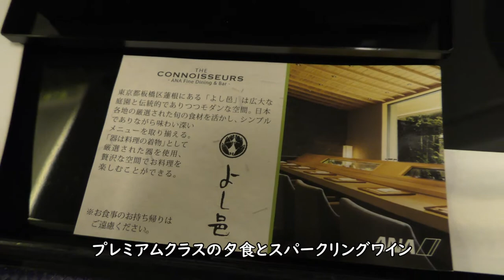【夜間飛行プレミアムクラス】ANA那覇空港→福岡空港ダイジェスト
2021年6月19日撮影、ANA475便、羽田空港→那覇空港Boeing737- 800(JA85AN)プレミアムクラス席より撮影した那覇空港離陸→福岡空港着陸のダイジェスト映像です。

【撮影機材】
Panasonic 4K VZX990M 64GB HC-VZX990M-W
4K ビデオカメラ VZX992M

Everyday Update!